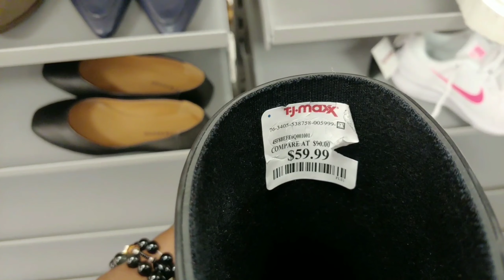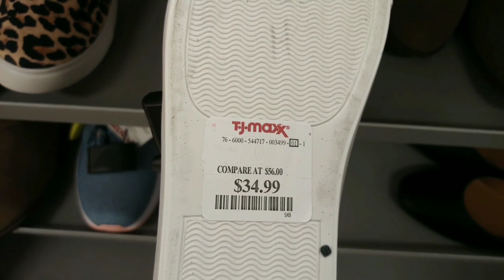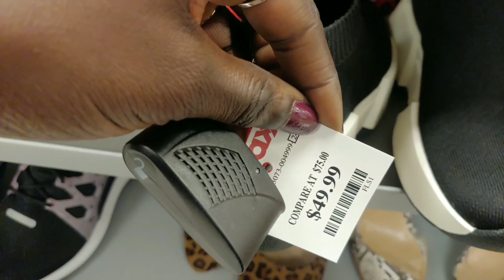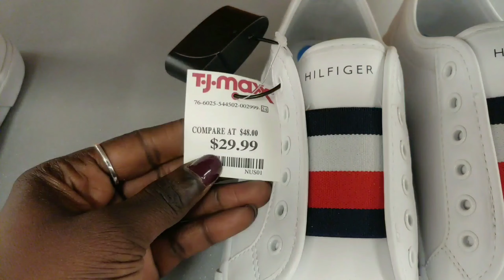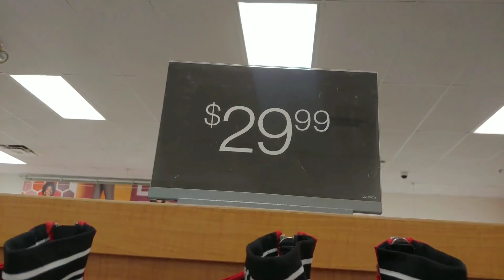TJ Maxx High End TRENDY Shoes Boots Sneakers Flats * 2020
Hello everyone! TJ Maxx has a variety of high end shoes that are currently in trend this 2020. They have New Balance sneakers, Franco Sarto flats, Micheal Kors boots and much more.